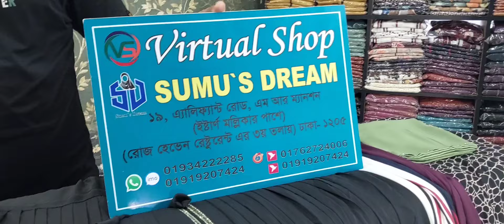MC Stone work dubai party borka collection...